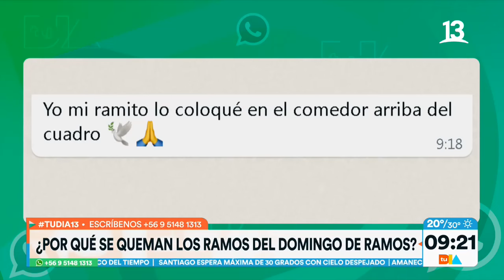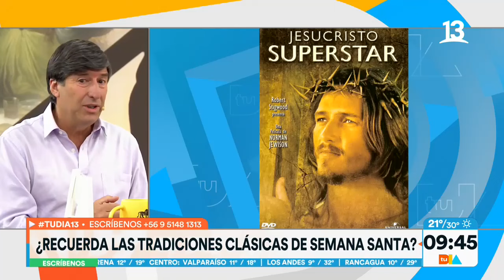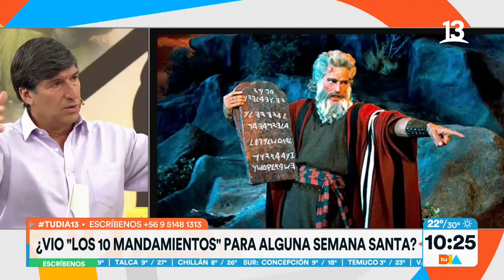Semana Santa ¿Cuál es el origen de esta tradición religiosa? Tu Día, Canal 13